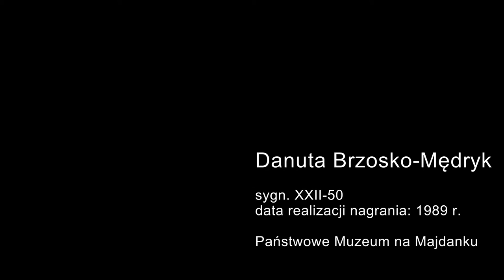Majdanek. Relacje świadków: Danuta Brzosko-Mędryk